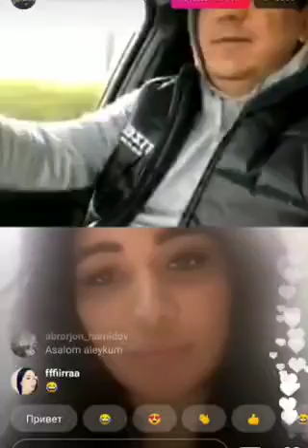Munisa rizaeva va garrik primoy eferda